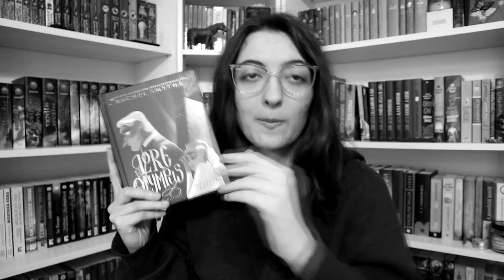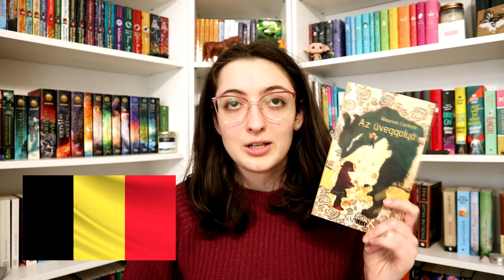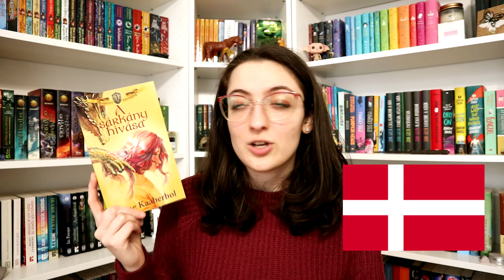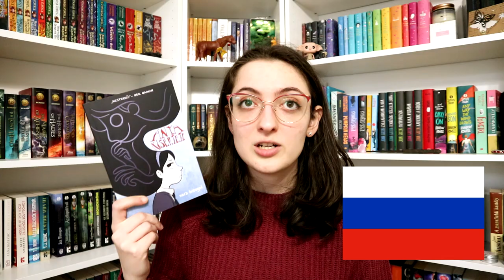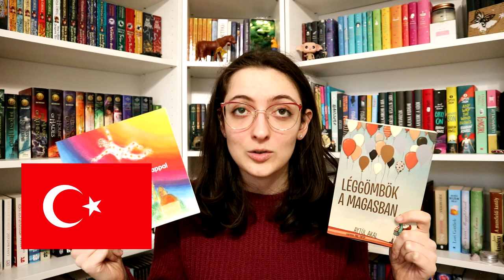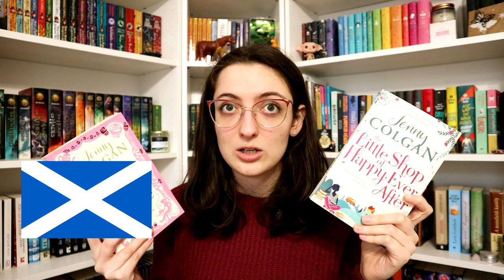Barangolás Európában összegzés | Minden eddigi barangolás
Ebben a videóban összeszedtem minden olyan országot, amelyhez már készült Barangolás Európában rész, az adott nemzetiségtől olvasott könyveimmel. :)

0:00 Bevezetés & mi is az a Barangolás Európában?
3:07 Ausztria
3:29 Belgium
4:35 Csehország
5:01 Dánia
5:27 Észtország
5:59 Finnország
6:54 Franciaország
8:40 Izland
8:58 Németország
10:39 Olaszország
11:40 Oroszország
12:53 Lengyelország
13:06 Svédország
14:19 Svájc
14:31 Ukrajna
15:40 Törökország
16:17 Kitérő a Molyos kihívásra és a szabályokra
17:47 Extra: Skócia
18:55 Lezárás